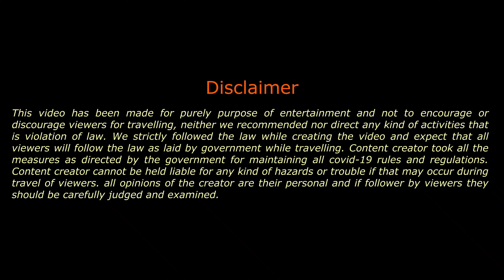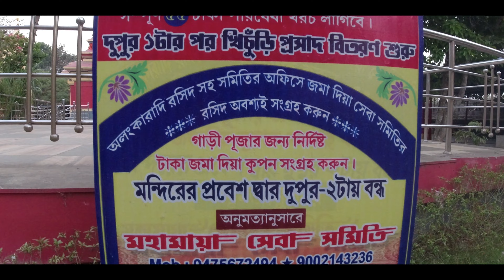এখানে মা মহামায়া কথা বলেন ভক্তদের সাথে // 600 Years Old Mahamaya Temple Karnagarh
Hello Friends,

I’m Kumarjit and this is my Channel "Explorer Kumarjit"

Valid for either Personal Plan or Commercial Plan, for new users only.

This Channel is for Travel and Wildlife Photography vlogs and Much More.
Subscription & Like will help me to elevate my energy and interest to make more videos.

NOTE : All content used is copyright to Kumarjit Deb Barman, Use or commercial display or editing of the content without proper authorization is not allowed.